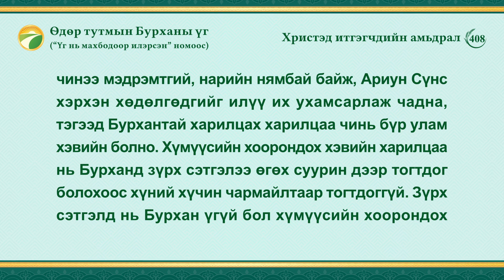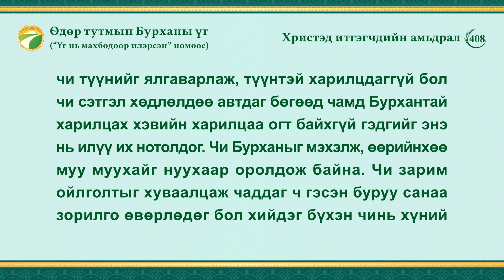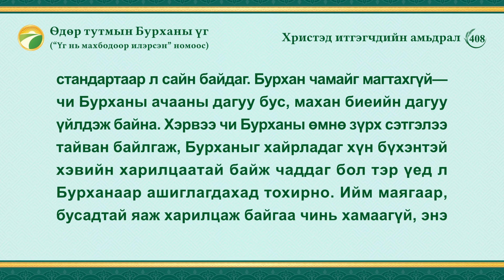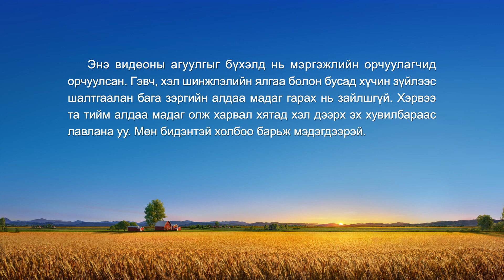Өдөр тутмын Бурханы үг: Амийн оролт | Эшлэл 408